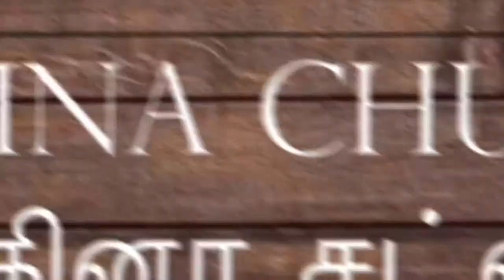Pudhina Chutney | Mint Chutney | புதினா சட்னி | Chutney Recipe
Ingredients :

Pudhina - 2 cup
Red Chilli - 5
Urud dal - 1 tbsp
Coconut - 1 cup
Seasoning - Mustard, Urud dal, Curry leaves.